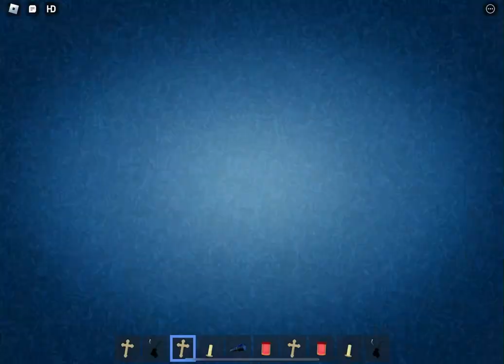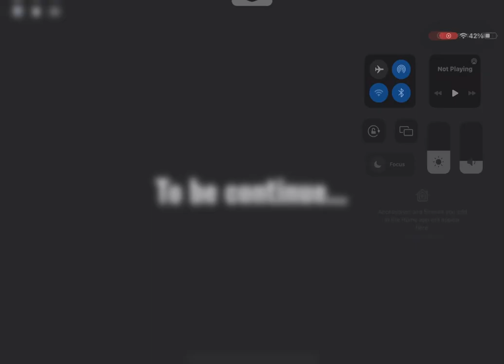Playing DOORS BUT KINDA CHEAP AND SHORT (using crucifix)